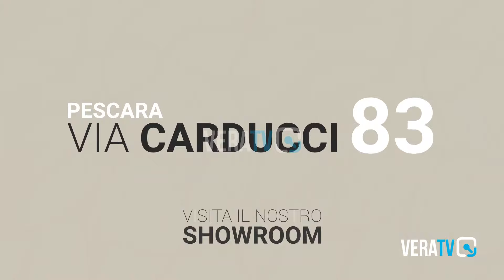Regionali – A Pescara arriva la premier Meloni